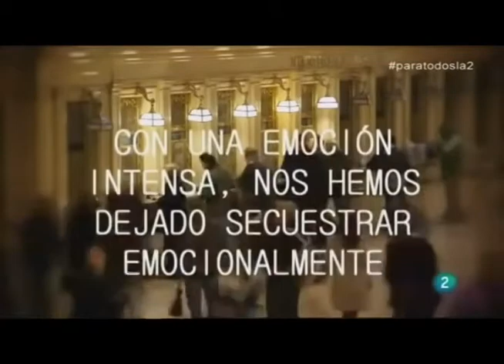SANAMENTE PROGRAMA 01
CONDUCCIÓN: MIGUEL SAMANEZ
INVITADO: GIULIANO MILLA - PSICÓLOGO
TEMA: LA DEPRESIÓN
INVITADO : RENÉ GALARRETA (SENAJU)
DIRECTOR DE LA CASA DE LA CONSTITUCIÓN:
Dr ALBERTO BOREA ODRÍA
PRODUCCIÓN GENERAL: MARTÍN PAREDES L.